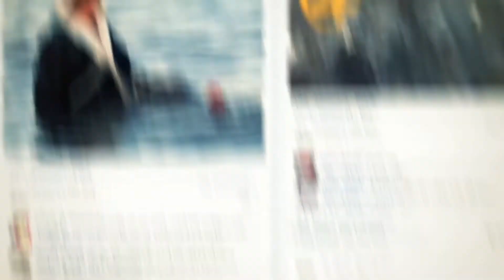ريال مدريد يتأهل لنصف نهائي كأس الملك